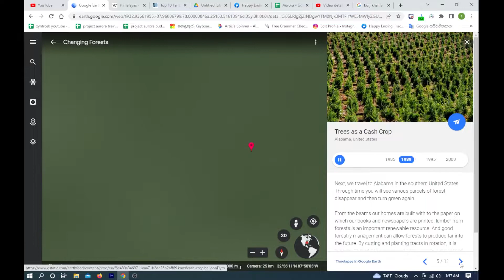Timelapse Of Deforestation